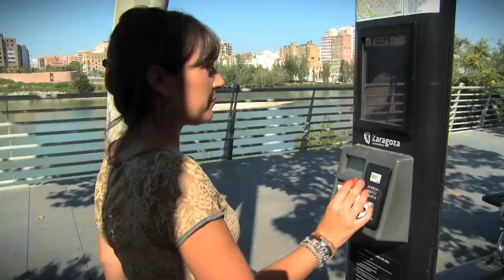Visita al casco antiguo de Zaragoza - Comprensión Oral A2